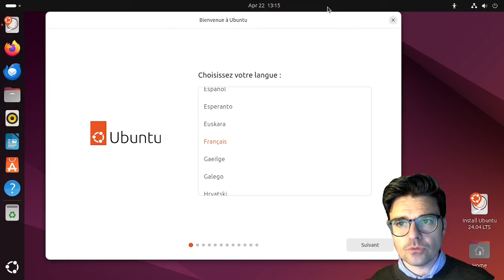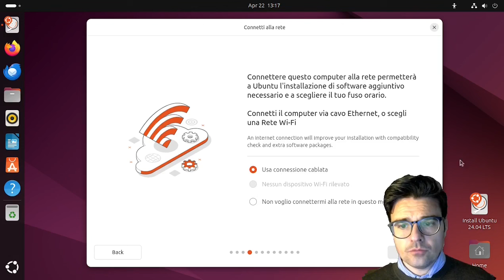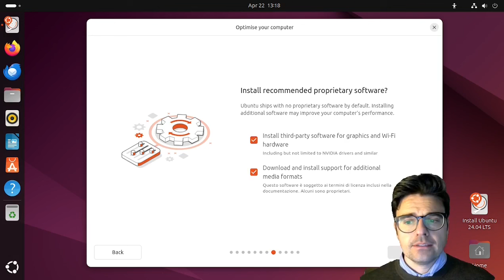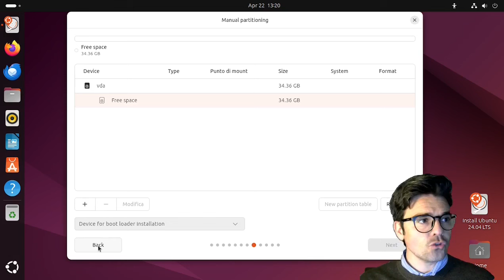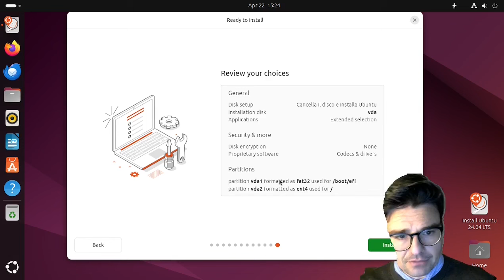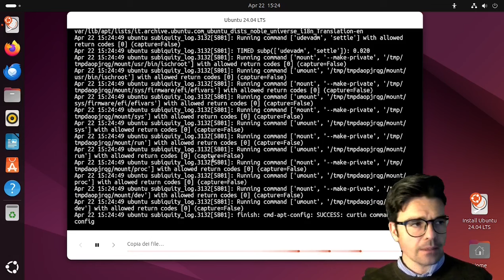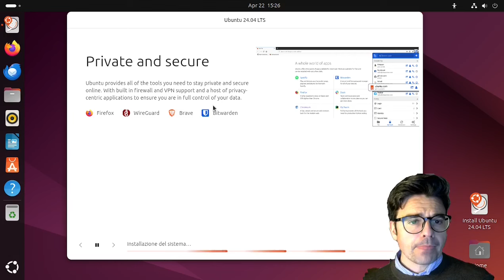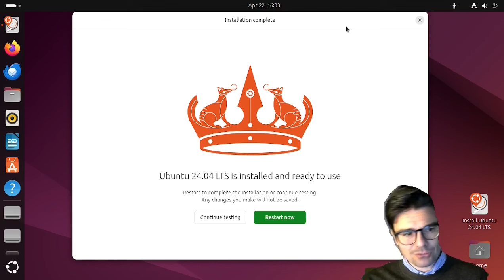Ubuntu 24.04 LTS Installation ITA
Ecco il nuovissimo installer di Ubuntu 24.04 LTS scritto interamente in Flutter. Buona visione